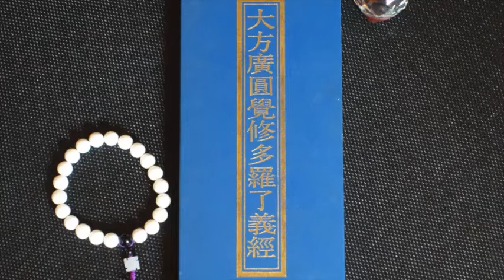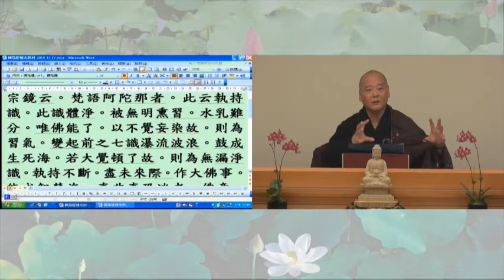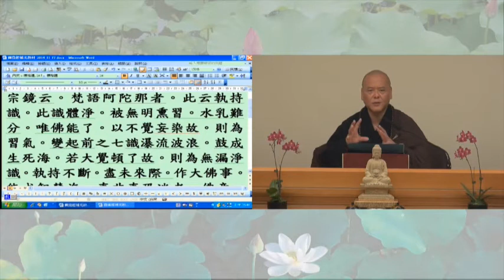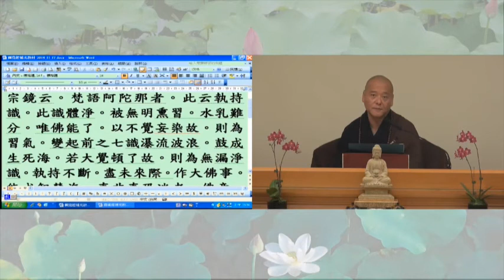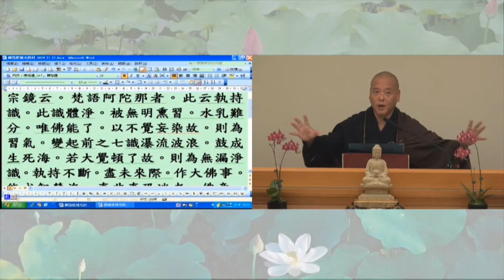圓覺經089~~2014/11/17 自然法師宣講